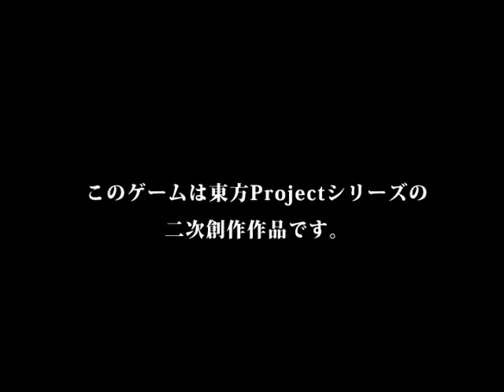TouhouVania OP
The Opening Video for Koumajou Densetsu: Scarlet Symphony, or Touhouvania from Frontier Aja. Mainly a Mix of two popular series, Castlevania and Touhou. Players Take the role of Reimu Hahurei, and traverse a castle until the final boss, Remilia. Anyway, Enjoy.